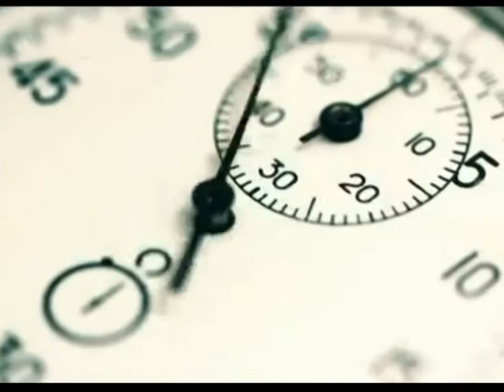Economia Reale - Commercialisti Nocera Inferiore - Puntata 43